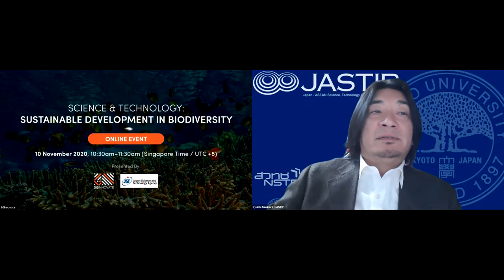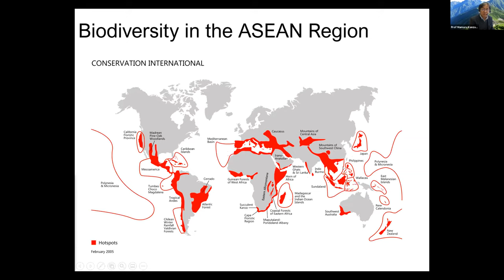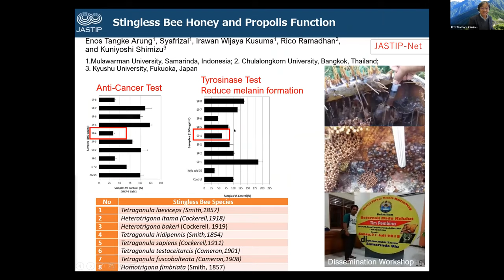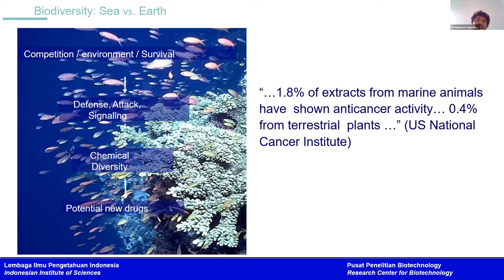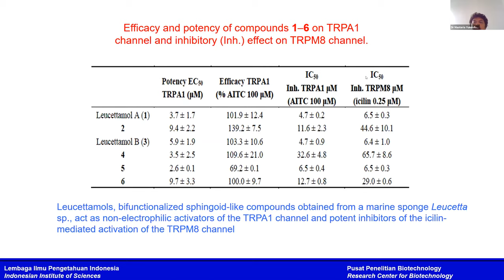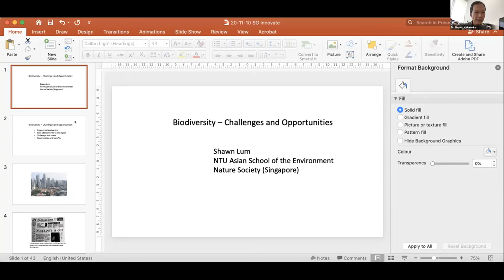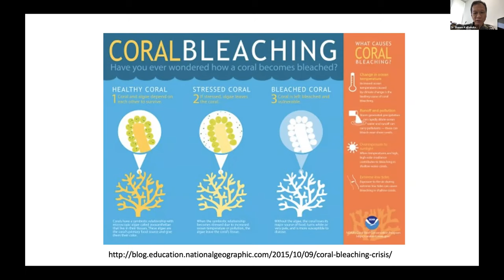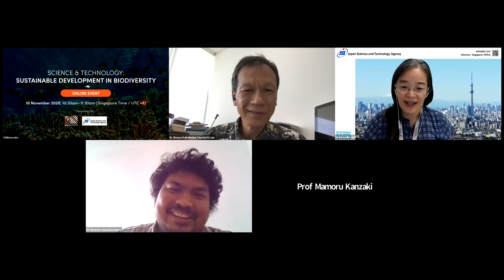Science and Technology: Sustainable Development in Biodiversity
Presented by SGInnovate and Japan Science and Technology Agency

Variety is the spice of life, and biodiversity is vital to the core of humanity and the sustainability of our surroundings. Land, sea, and air - the wide variety and complex interactions between species help keep ecosystems functional and make economies globally more productive.

Discover from researchers and scientists as they share innovative research and solutions to ensure the continued and sustainable production of Nature's gifts.

With the purpose to bridge Japan's and Singapore's Science, Technology and Innovation ecosystems for knowledge sharing and collaboration opportunities, SGInnovate and the Japan Science & Technology Agency are co-presenting a series of talks by notable startups, researchers and corporate innovators on various Deep Tech topics.

Date: 10 Nov 2020, Tuesday
Time: 10:30am – 11:30am (Singapore Time / UTC+8)

Programme:

10:30am – 10:35am: Opening by SGInnovate and JST
10:35am – 10:40am: Presentation on Introduction of Japan-ASEAN Science, Technology and Innovation Platform (JASTIP) for Sustainable Development by Ryuichi Fukuhara, Programme Coordinator, JASTIP
10:40am – 11:00am: Presentation on Biodiversity-Based Economy in ASEAN Countries for The Sustainable Development of The Region by Prof Mamoru Kanzaki, Professor, Graduate School of Agriculture, Kyoto University
11:00am – 11:20am: Presentation on Chemical Ecology and Natural Products from Indonesian Marine Invertebrates by Dr Masteria Yunovilsa Putra, Researcher, Research Centre for Biotechnology, Indonesian Institute of Sciences
11:20am – 11:30am: Presentation by Dr Shawn Kaihekulani Yamauchi Lum, President, Nature Society (Singapore)